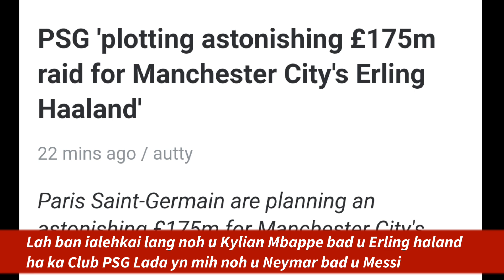Lah ban ialehkai lang noh u Erling haland bad u Kylian Mbappe ha ka Club PSG